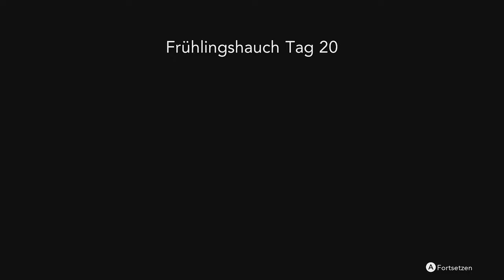Let's Play HARVESTELLA #91 ♦︎ Verheißung im Zwielicht [Gameplay, Deutsch, Blind, Switch]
Let's Play HARVESTELLA - Part 91 - Verheißung im Zwielicht [4k • 60fps • Gameplay • Deutsch]

➜ INFORMATIONEN ÜBER HARVESTELLA:

In einer lebhaften und farbenfrohen Welt werden Spieler Feldfrüchte anbauen, sich mit Stadtbewohnern anfreunden, Bedrohungen überwinden, den
Ursprung der Welt entdecken und die Wahrheit über die Katastrophe erfahren.

Die Geschichte beginnt mit dem Erwachen des Spielers mitten im „Silentium“, einer Katastrophe, die sich zu jedem
Jahreszeitenwechsel ereignet und alles Leben bedroht.

• Vollständiger Name: HARVESTELLA
• Japanischer Name: ハーヴェステラ
• Entwickler: Live Wire Inc., Square Enix Montreal
• Publisher: SQUARE ENIX CO., LTD., Square Enix
• System: Nintendo Switch, Windows
• Deutschland-Release: 4. November 2022
• Genre: Lebenssimulation, Adventure, Simulation
• Altersfreigabe: USK 12

 Viel Spaß mit Let's Play HARVESTELLA! \(^o^)/